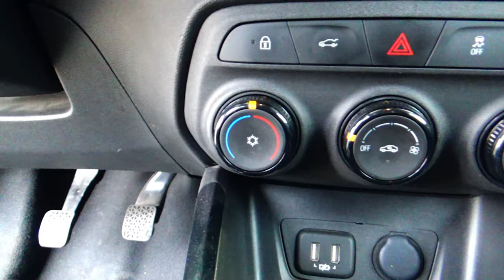Chevrolet / Onix / 2021 - 16445